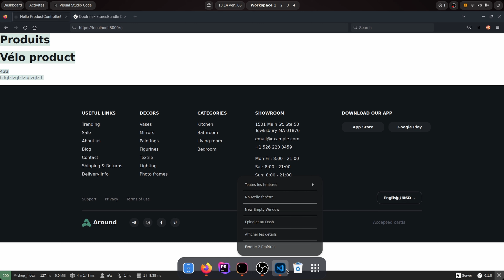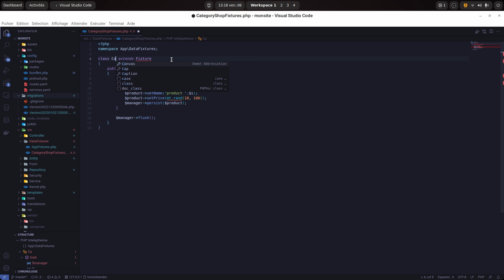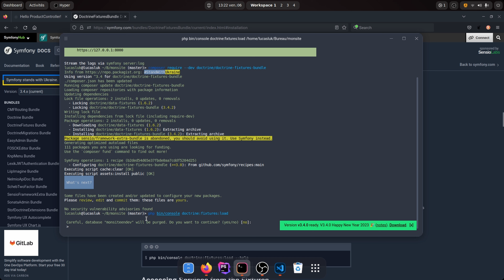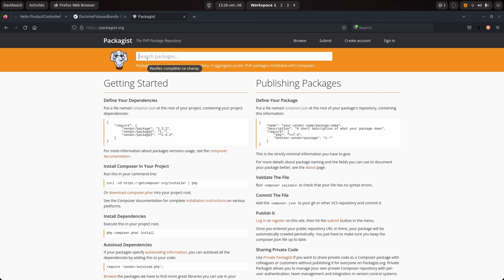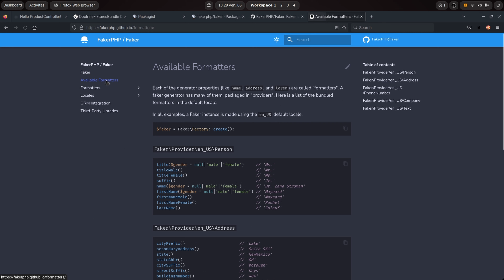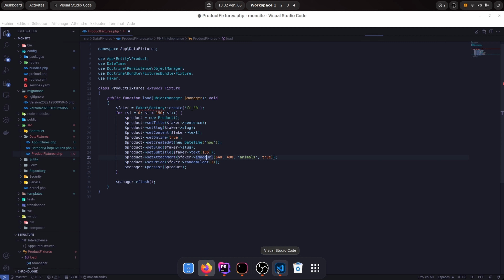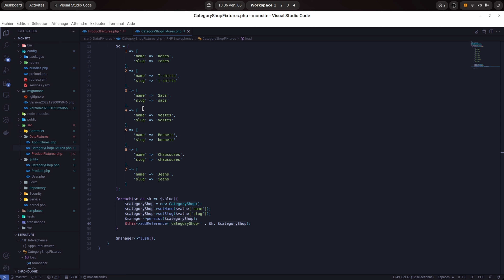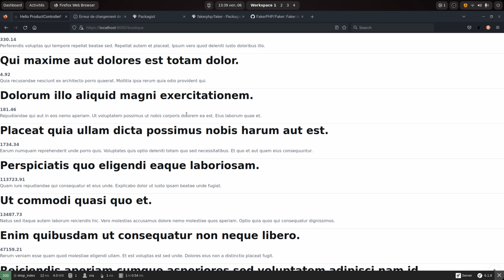Tutoriel Symfony 6 - Mise en place des Fixtures | Créer un site de A à Z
Épisode #7:
Aujourd'hui, nous allons poursuivre notre série "Créer son site de A à Z" en mettant en place des fixtures sur les entités CategoryShop et Product. Si vous suivez déjà cette série, vous savez que nous avons déjà créé un site e-commerce avec Symfony et que nous avons défini nos entités et nos contrôleurs pour gérer les différentes pages de notre site.
Aujourd'hui, nous allons voir comment utiliser les fixtures pour remplir notre base de données avec des données de test. Cela peut être très utile lorsque l'on développe une application et que l'on souhaite avoir des données de test à disposition rapidement.
Alors, si vous êtes prêt à apprendre de nouvelles choses, n'hésitez pas à mettre la vidéo en pause et à suivre le tutoriel en parallèle. Si vous êtes nouveau ici, n'hésitez pas à vous rendre sur la page d'accueil de notre chaîne pour voir les autres épisodes de la série.